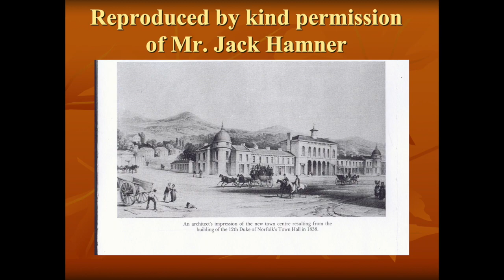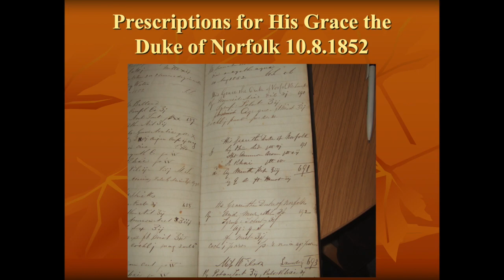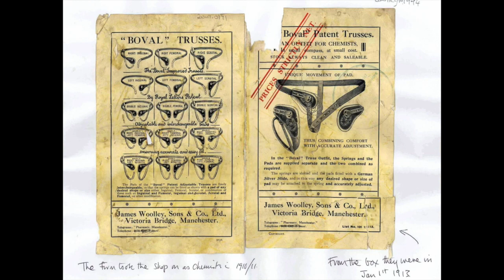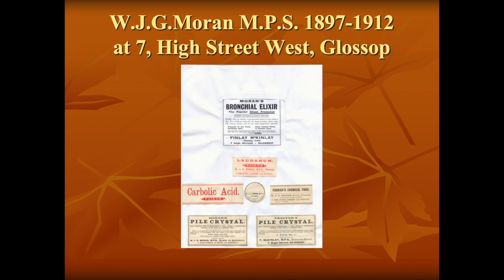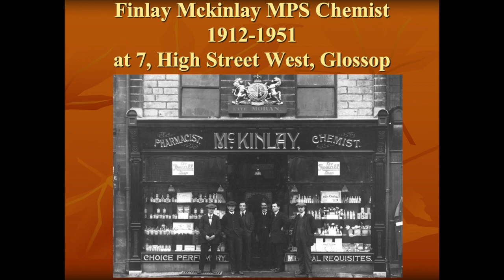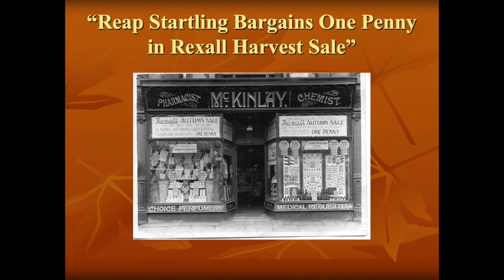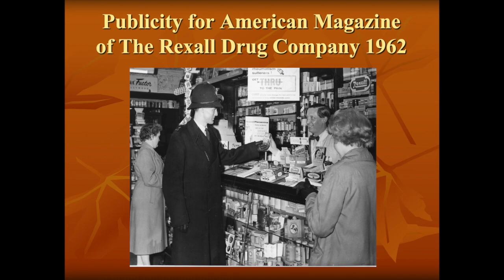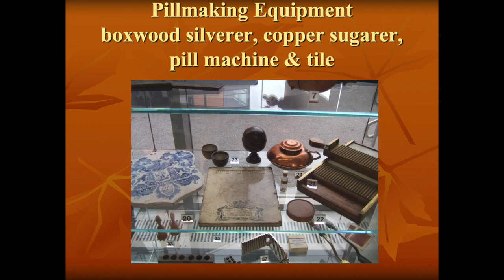Fay Hartley 'A Glossop apothecary'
Talk given at BSHP conference, March 2022